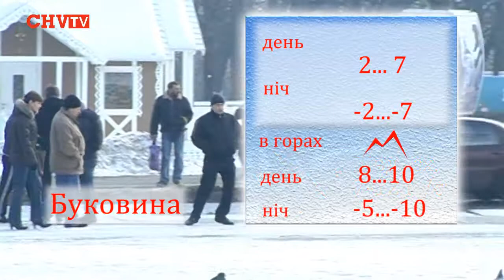Погода на завтра -- 12 лютого